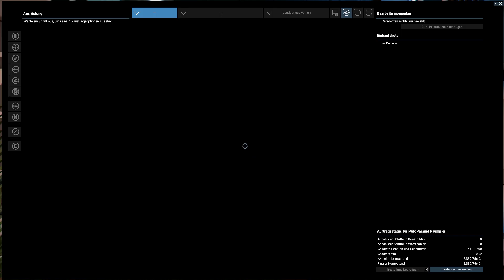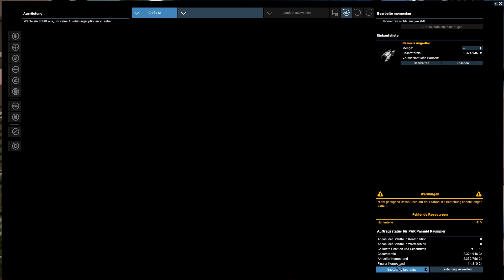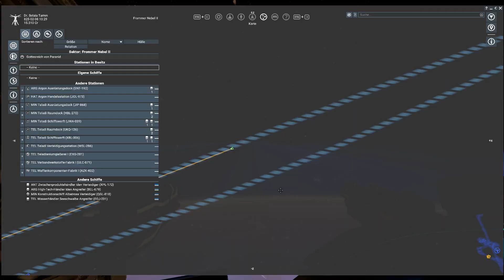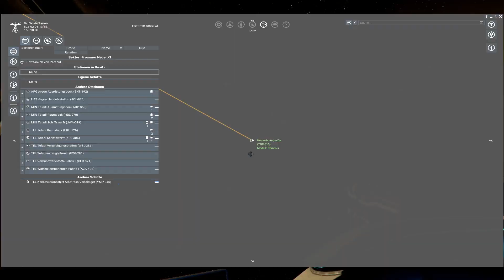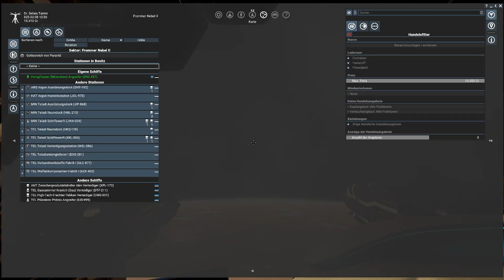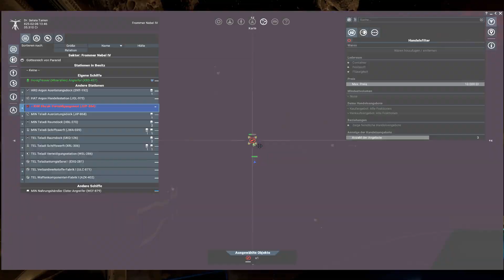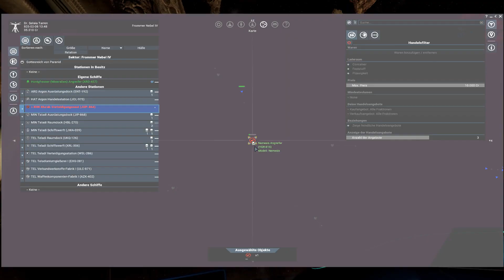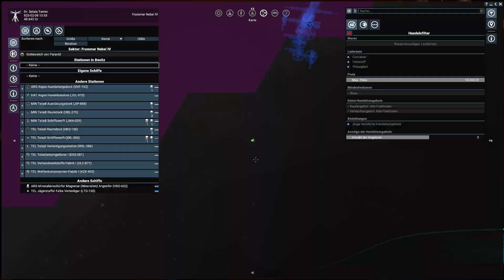Meine geliebte Nemesis #04 - X4: Foundations 4.0 Beta [Deutsch/German]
In Folge 4 meiner Mini-Serie zu X4: Foundations werden wir bei den Paranoiden befördert und können so die Nemesis kaufen, ein sehr schönes Schiff der M-Klasse. Damit zerbröseln wir dann auch gleich mal ein Kha'ak-Verteidigungsnest.

2. Gib Feedback über die Kommentare
3. Kaufe in meinem Merch-Shop ein
5. Schließe Dich der Community auf Discord an
6. Schaut auf meinem Blog vorbei